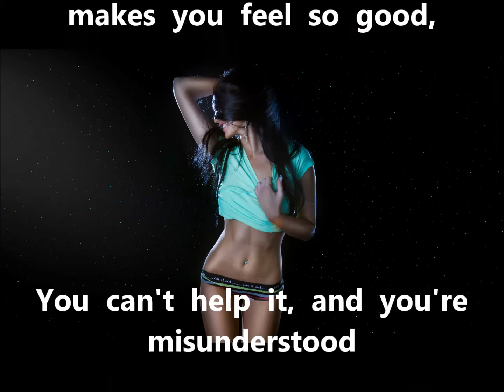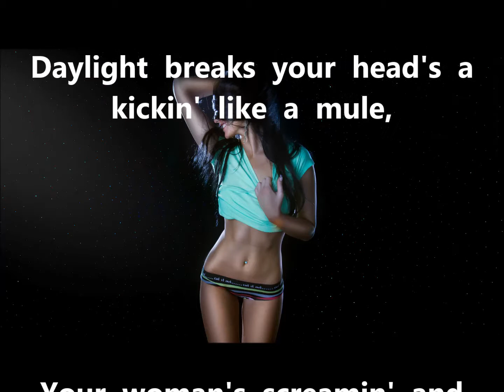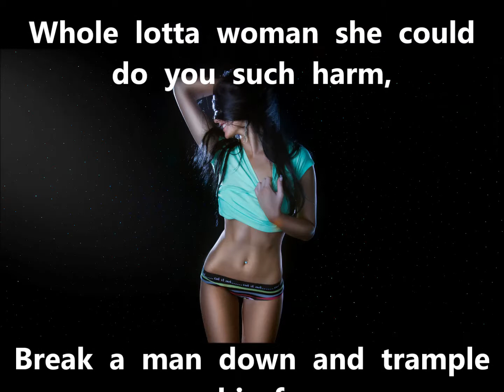A Hoochie Coochie Cutie